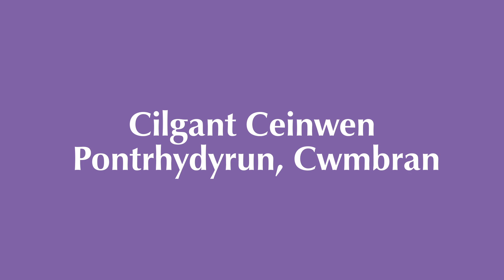Cilgant Ceinwen, Pontrhydyrun, Cwmbran